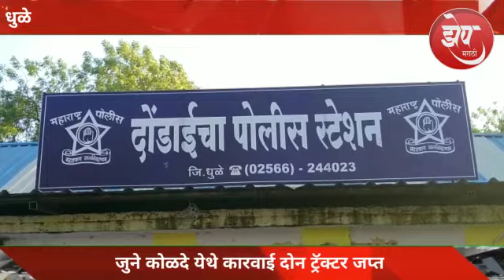तापीच्या पात्रातून रेतीची चोरी,दोन ट्रॅक्टर जप्त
झेप मराठी
आरसा महाराष्ट्राचा

# संपादक
सौरभ चव्हाण, धुळे

 आपल्या हक्काचे चॅनेल अवश्य  सबस्क्राईब करा
झेप मराठी
आरसा महाराष्ट्राचा